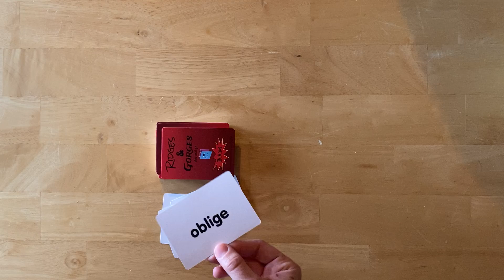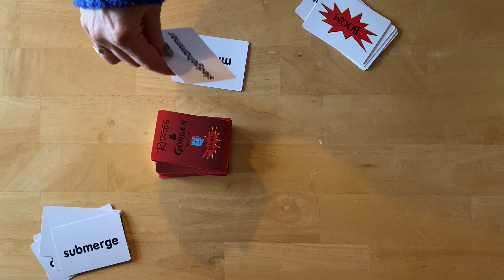How to Play Ridges and Gorges